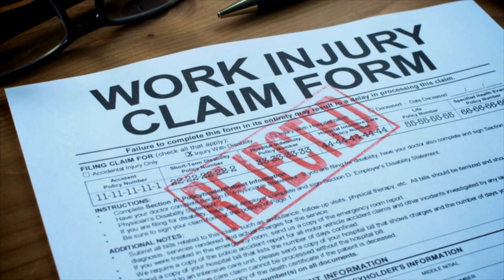"Beyond the Bedside: 15 Unique Nursing Careers You Never Knew Existed!"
Hey guys, in today's video I have 15 unique career opportunities for a registered nurse. If you are tired of bedside nursing, here are opportunities you never know exited!

"Remember not the former things, nor consider the things of old. Behold, I am doing something new; now it springs forth, do you not perceive it. I will make a way in the wilderness and rivers in the desert." (Isa 43:18-19)